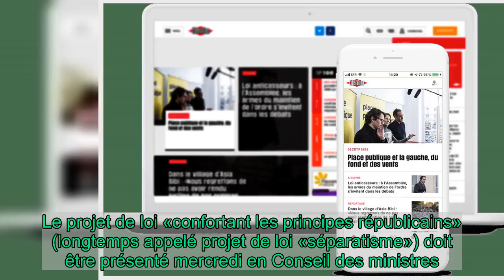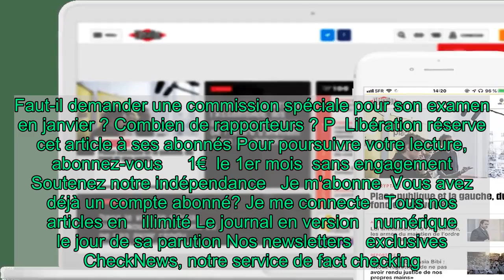Sur l'inflammable loi «séparatisme», LREM s'organise avec prudence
A peine remis du psychodrame sur la proposition de loi sur la «sécurité globale», les députés de la majorité abordent un débat sensible et clivant. Le texte est présenté mercredi en Conseil des ministres.   Pas de répit. A peine descendu le raidillon de l’article 24 du texte sur la «sécurité globale», les marcheurs doivent s’attaquer à un col. Le projet de loi «confortant les principes républicains» (longtemps appelé projet de loi «séparatisme») doit être présenté mercredi en Conseil des ministres.  «Tout le monde marche sur des œufs», «on est nombreux à ne pas être sereins», «on ne part pas la fleur au fusil, on est vigilants», «ça sera compliqué à manœuvrer» : les commentaires off des députés disent la sérénité ambiante. Sachant la matière éruptive, en son sein comme à l’extérieur, la direction du groupe LREM commence doucement à se mettre en ordre de bataille. Ce vendredi, son président, Christophe Castaner, doit réunir ses deux présidentes déléguées, les présidents et les whips des commissions des lois et de l’éducation de l’Assemblée nationale pour échafauder une organisation sur le texte. Faut-il demander une commission spéciale pour son examen en janvier ? Combien de rapporteurs ? Je me connecte   Tous nos articles en   illimité Le journal en version   numérique le jour de sa parution Nos newsletters   exclusives CheckNews, notre service de fact checking